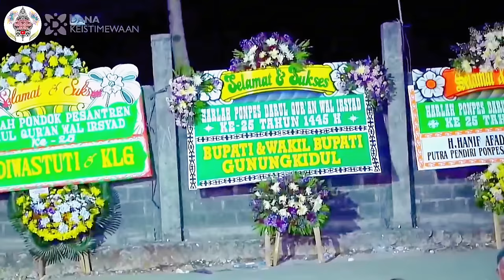Vokal Sholawat Merdu Ki Yusuf; Syubanul Waton, Padang Bulan & Alamate Anak Sholeh, Bikin Hati Adem.